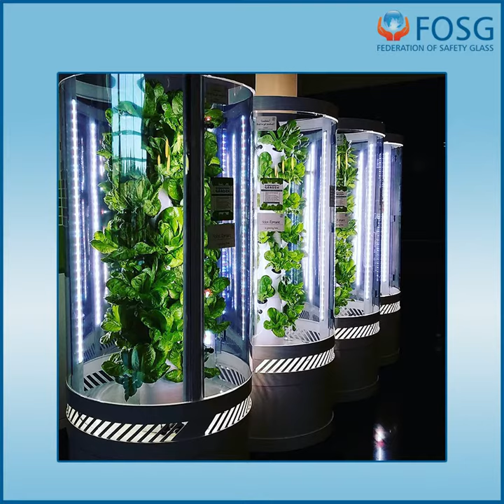Green Architecture & Glass | FOSG - Federation of Safety Glass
Green Architecture & Glass. Glass is the future. Glass or safety Glass it's the choice you make.